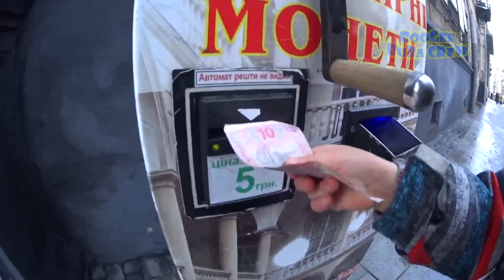Щенячий Патруль - Ферма и Сувениры Старого Города - мультик кукол. Paw Patrol новые серии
Щенячий Патруль - Скай на Ферме страусов побывала и полетела в город старый Львов побывала в ресторане и переместилась в лавку Сувениров купила карамели и полетела на вставку Сувениров.
Смотрите новую серию Paw Patrol.